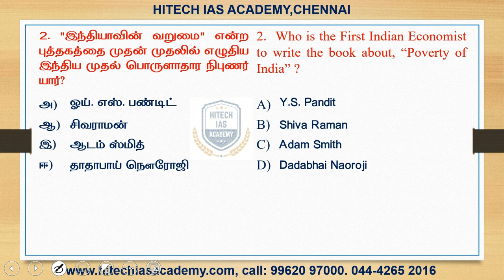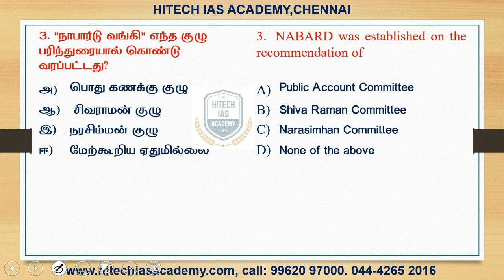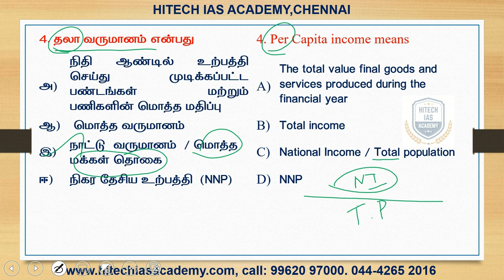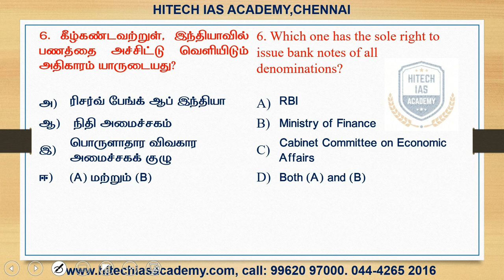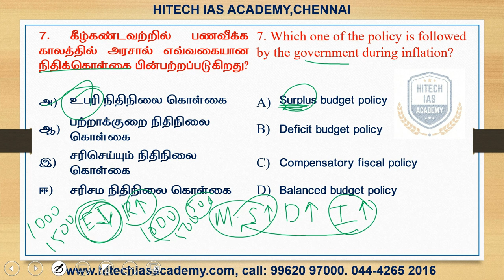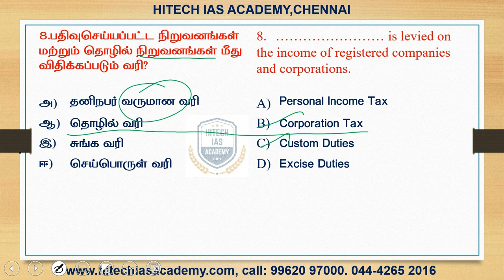TNPSC | INDIAN ECONOMY | PREVIOUS YEAR QUESTIONS ANALYSIS | PRAVEEN SIR | HITECH IAS ACADEMY